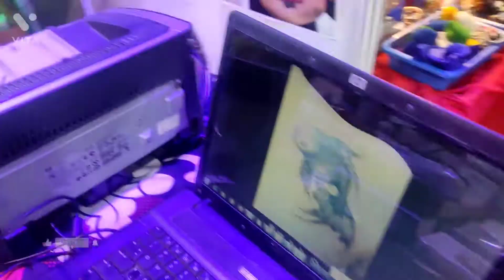Summer Festival Tapri 2022 live show